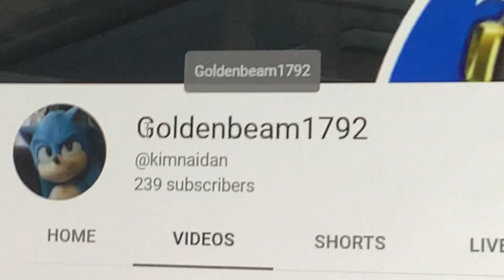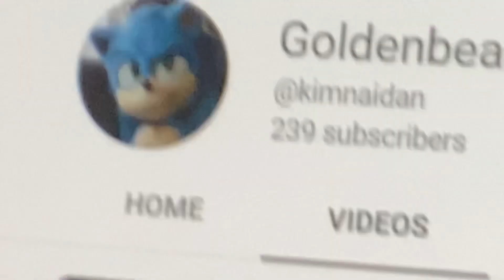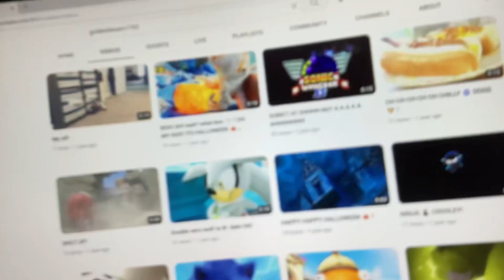The Future of this channel